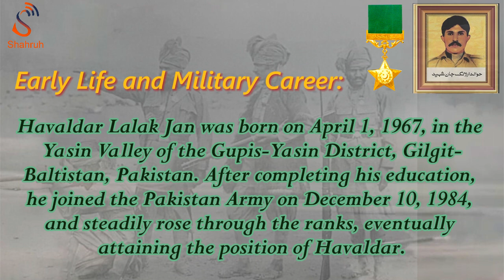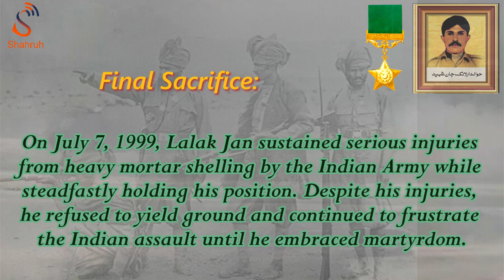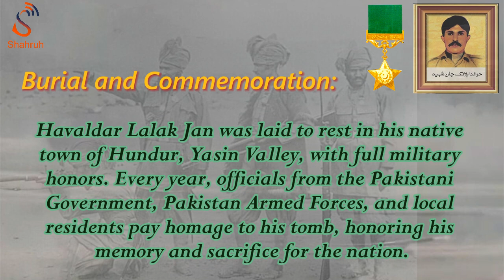Tribute to Havaldar Lalak Jan: A Tale of Courage and Sacrifice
Shahruh Media proudly presents a tribute video honoring the life story of Havaldar Lalak Jan, a true hero who served with unwavering courage and dedication. Watch to learn about his remarkable journey and sacrifices for our nation. 🇵🇰